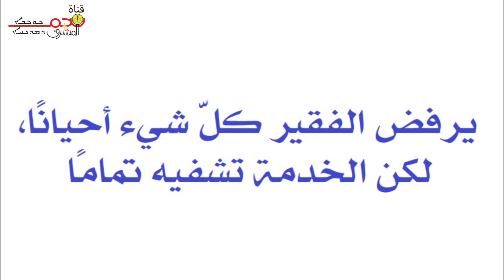قناة نجم المشرق (26) - بيت عنيا واليوم العالمي للفقير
أطلق البابا فرنسيس العام الماضي، اليوم العالمي للفقير، وبهذه المناسبة أجرينا في شتاء السنة الماضية لقاءً مع الاخت ألحان مسؤولة دار بيت عنيا مع الأخت أنوار لكي يتكلما عن أهمية هذا اليوم